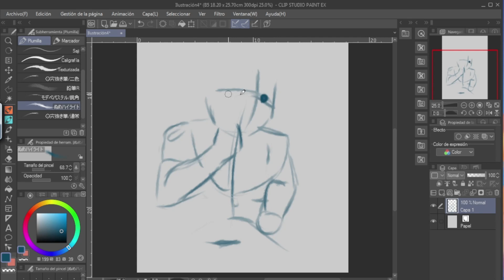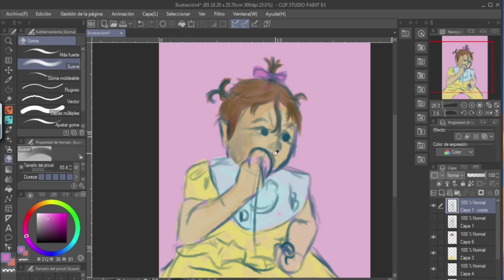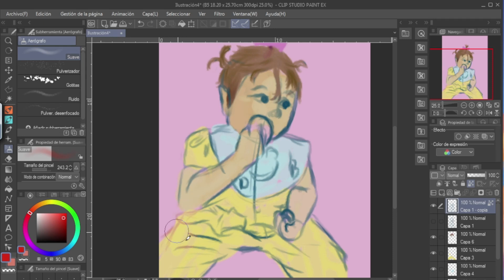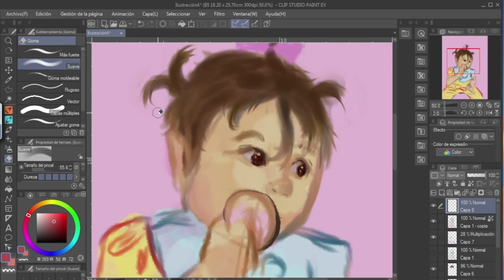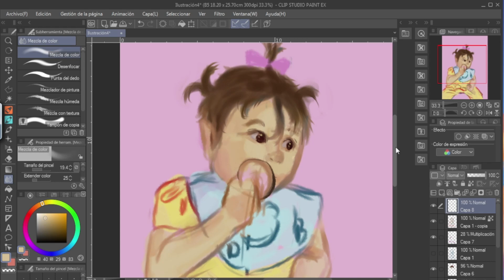A Baby Girl Timelapse Artist Showcase